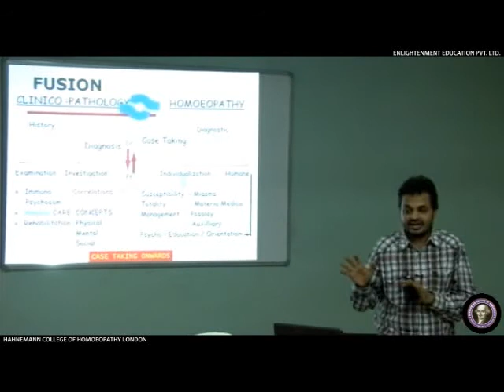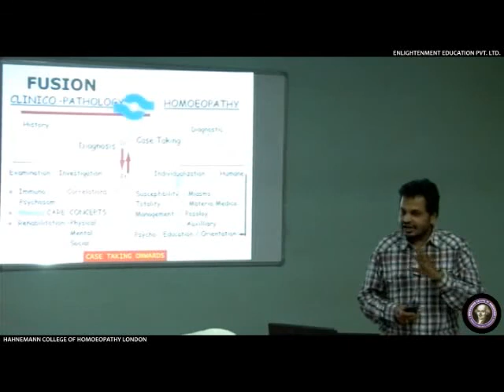Lecture by Dr. Nimish Mehta on the topic "Case Presentation on Infectious Disease"